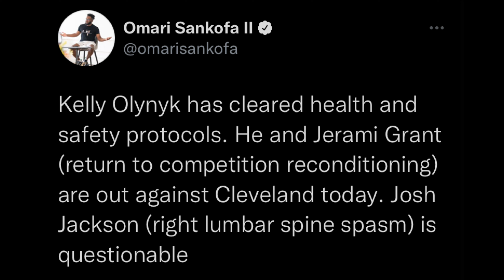Jerami Grant & Kelly Olynyk RETURN!!!! Major Detroit Pistons Injury Update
Intro and outro animation done by myself 🎉

Copyright ©joepolo10